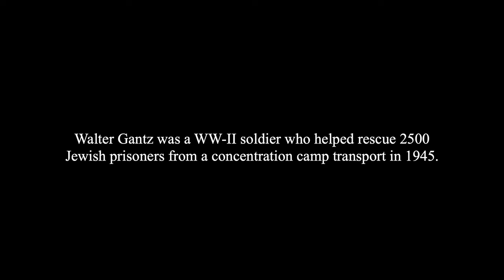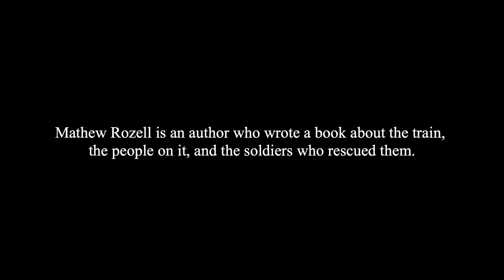A TRAIN NEAR MAGDEBURG REUNION TRAILER—COMING SOON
A World War II medic and a Holocaust survivor meet for the first time in 74 years. We did a group hug. WHAT YOU DO MATTERS.